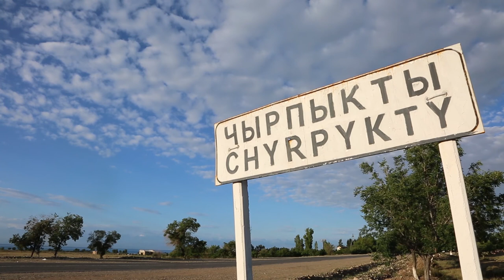Kyrgyzstan-Eer, A Kyrgyz Saddle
-Script-
Making saddles has a long history. Nomadic life of our ancestors encompassed taming of horses along with other wild animals and turning them into domesticated animals. Our ancestors tamed horses to serve human needs as well as to be a source of food. How were the horses tamed? In the outset of the nomadic civilization, people needed tend to their livestock and migrate in search of good pastures. That’s when horses did a great service to nomads including Kyrgyz people. People learned to ride horses and horses were trained to be ridden. Our ancestors started using felt pads or sheep skin while riding a horse to prevent chafing of horse skin and to make ride more comfortable.
People have been riding horses from ancient times, which lead to invention of a saddle. While riding a horse, person’s feet do not touch the ground and that is why one needs to sit straight and firmly on a saddle. Kyrgyz people say “he is not straight on a saddle” while referring to someone who is not doing well. Thus, they say “the one who is not straight on a saddle, would not get improvement in his business”. Kyrgyz people used saddles from the time they started riding horses.
People needed stirrups to get on a horse. Ancient people must have made a loop at one end of the rope and tied somehow the other end to a saddle’s horn or to some other place of a saddle. Then they would put one foot in the loop and get on a horse. That was how a saddle started taking its shape. The saddle tree had the front and back sides and wooden bars on the sides, thus, these elements made up an initial shape of a saddle.  The saddle kept being improved and further developed over time, so the saddle we see nowadays is an advanced type of a saddle. A wheel was invented to bring improvements into agriculture. A saddle was adapted to nomadic herders’ lifestyle. Then the time of dominance and militarization came about, which also shapes the further
development of a saddle. There were no riffles yet and the primary weapons included bows and arrows, spears, clubs and axes. To protect a rider’s crotch from spears during horseback battle, the pommel of a saddle served as a shield.
A saddle for women shields the body parts that need to be covered according to etiquette. The pommel is often decorated with silver. There are beautiful women saddles like this. A woman’s saddle is referred to as lady saddle or female saddle and it differs from male saddle. Man would not ride on a lady saddle. Male saddles are for everyday routine. We also call them kalak bash eer (lit. flat horn saddle) or kök kashka eer (lit. blue-star saddle). These saddles are still used in Kokn and Talas.
Wood for saddle must not be cut when the branches still have leaves on them. Wood is cut and dried in late fall or early winter.  There are two ways of making a saddle. One way is carving a saddle out of a single piece of wood and the other is making it out of several pieces. Historically, first saddles were made out of four pieces that we mentioned earlier. And carving out a saddle out of single piece came about later.
Here you see a saddle without a horn. I would cut this place with a saw and then install a horn here, which has been made separately. We keep shaping up the saddle by removing excessive layers. If we remove it carefully, one can start seeing that horn is shaping up. Here we see the outlines of the horn.
A saddle tree is covered with a cattle rawhide like this. When the rawhide stiffens it makes the saddle very durable. That is why we cover the top of the saddle tree first, and only then we cover the bars. Then, we cover the horn with it. This is the last step in covering a saddle with a rawhide.
We call this thing over here “a frame”. You can see it as a back of a horse. It matches the back of an average adult horse. We took a cast of several horsebacks using gesso and made this frame according to the average measurements. The tree of a saddle is adjusted to fit the frame. When both sides are done, they are fixed together with nails. Then, after adding the pommel and the cantle on top, we adjust the saddle as shown before. We use this frame not only for making a Kyrgyz saddle but also for making a durable stunt saddle out of metal tubes. So this saddle is also made on this frame. So we bring it and put it over here… hold it… You see now it fits. It fits nicely. The good thing about it is that you can hold onto it here. This saddle is also covered with leather.
The saddle bars are 56 cm long. The measurement of a pommel is 38 cm and cantle is 35 cm. The width of a saddle, i.e. the distance between bars is 35 cm.
Kyrgyz people have a tradition of gift giving. There is a saying “he gave a needle as a gift and received a camel”. Saddles are often given as gifts.